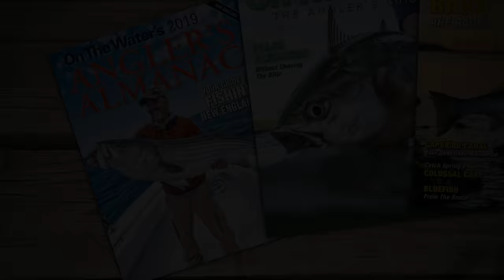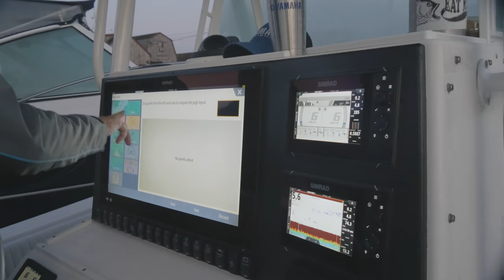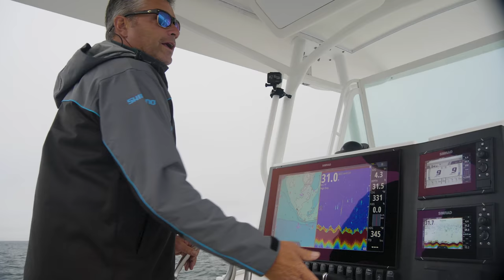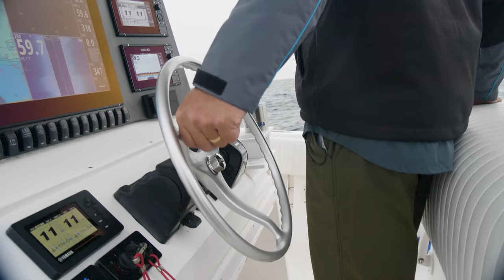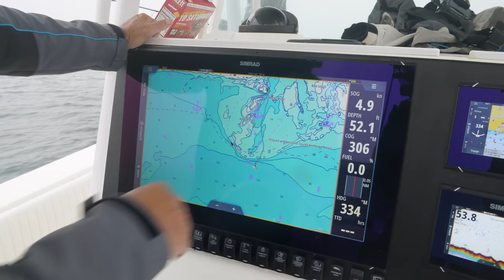Casting and Trolling for Atlantic Bonito off Martha's Vineyard | S17 E7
After hearing reports of Atlantic bonito blitzes close to shore on Martha's Vineyard, Chris Megan and Jimmy Fee grab their spinning rods for some light-tackle run-and-gun fishing. When the wind picks up and the bait scatters, Chris readies the OTW Regulator to head to the bonito trolling hotspot, The Hooter.

On The Water's Angling Adventures airs on NBC Sports Boston at 10AM as well as here on Youtube.